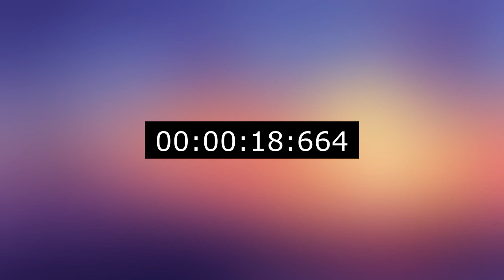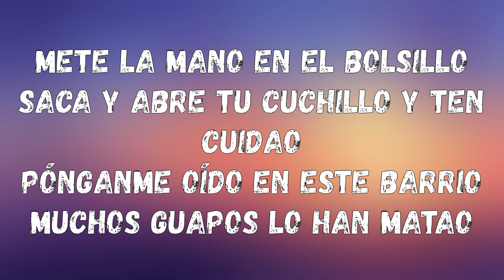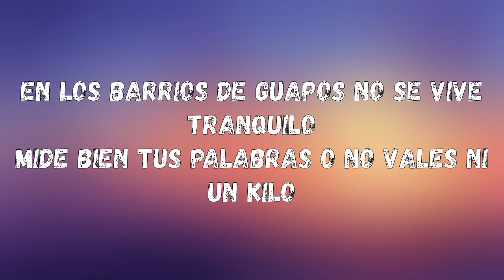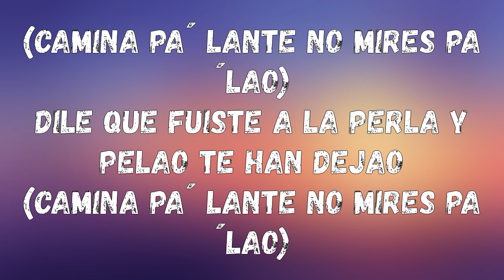Calle luna calle sol (Salsa) karaoke para bajos y barítonos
Salsa, canción de Héctor Lavoe
Garco Karaoke (todos podemos cantar)